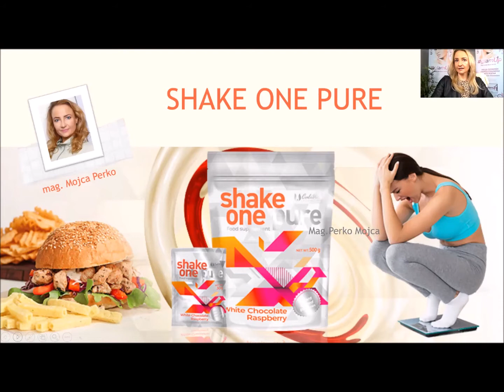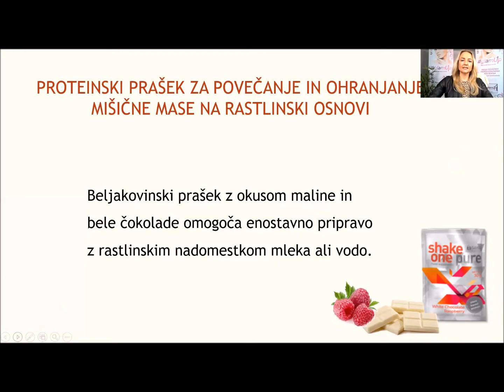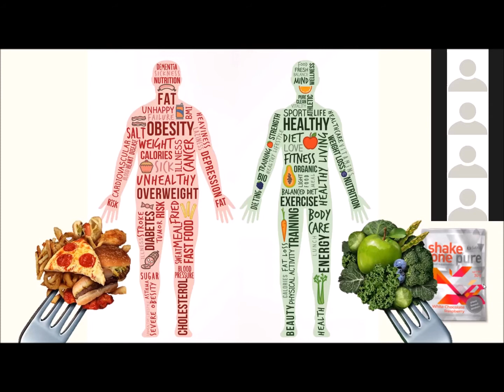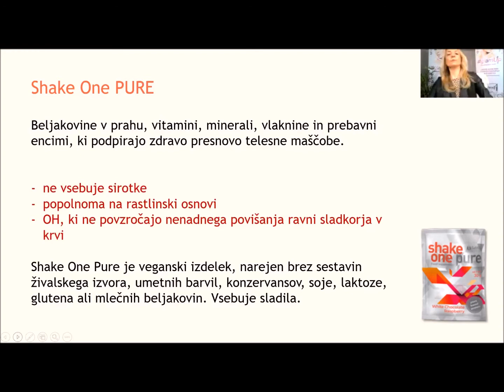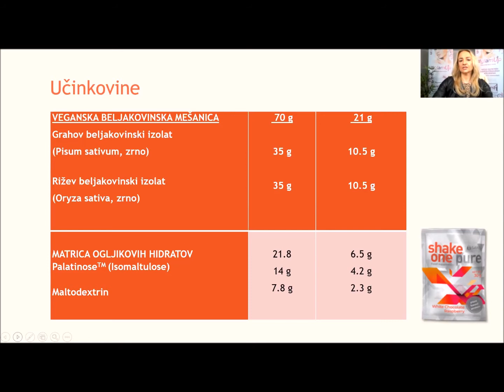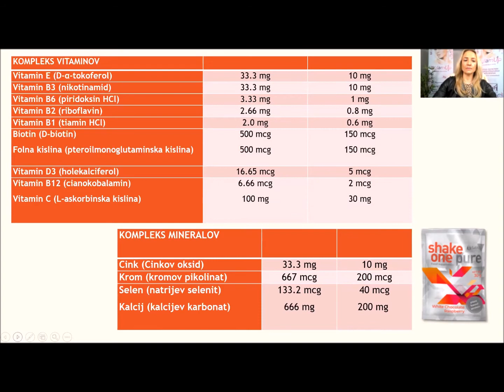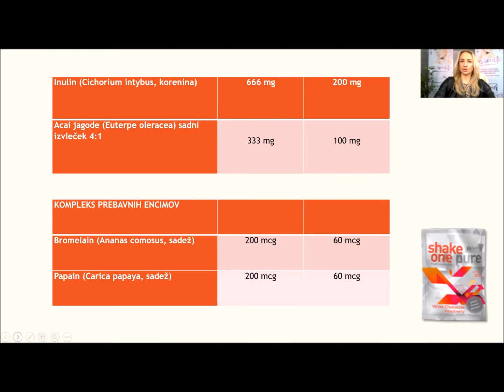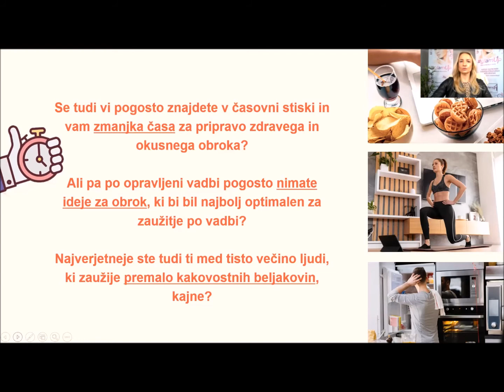Shake One Pure, webinar 12.4.2021